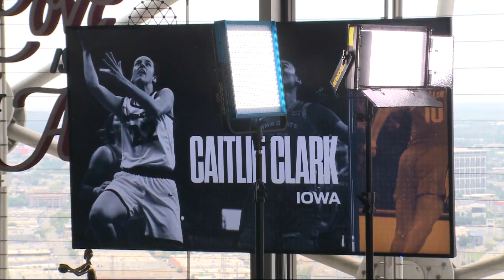Clark parents say what it means for Caitlin to win National Player of the Year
Caitlin Clark's parents spoke with WHO 13's Keith Murphy about what it means to them to see their daughter win the National Player of the Year award.